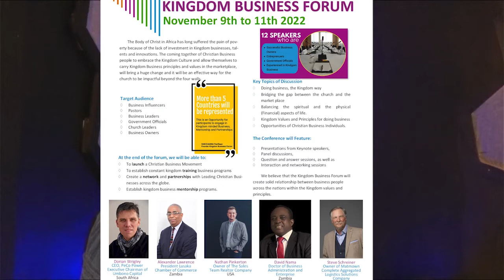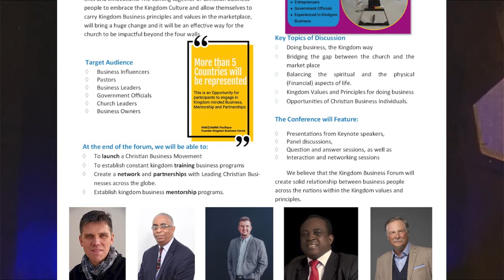Kingdom Business Forum // full interview with Joanna sanner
The body of Christin Africa has long suffered the pain of poverty because of the lack of investment in kingdom business, talents, and innovations. The coming to together of Christian Business people to embrace the kingdom culture and allow themselves to carry Kingdom Business principles and values in the marketplace will bring a huge change and it will be an effective way for the church to be impactful beyond the four walls.